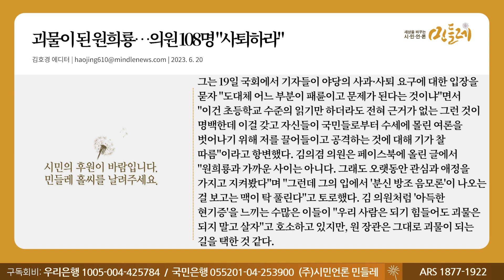[230620_김호경 에디터] 괴물이 된 원희룡…의원 108명 "사퇴하라"